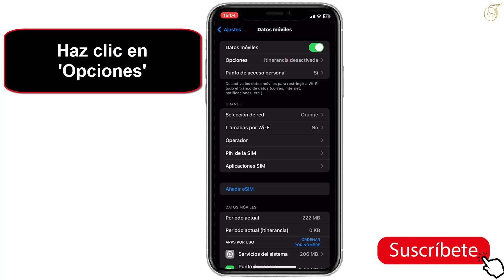Como activar el roaming internacional en iPhone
Si estás buscando una manera de aprender como activar el roaming en iPhone 13 no te preocupes: estas en el lugar adecuado para aprender a hacer

Como activar el roaming en mi iPhone
""¿estás planeando viajar al extranjero y quieres estar conectado en todo momento? ¡entonces este video es para ti! en este tutorial te mostraremos cómo activar el roaming internacional en tu iPhone de manera sencilla y rápida. ¡no te pierdas estos útiles consejos y mantente conectado en cualquier lugar del mundo!"". Así que como activar datos roaming en iPhone ?

 No es una ciencia de cohetes saber como activar el roaming en iPhone 11

Como activar el roaming de datos en iPhone
Para aquellos que viajan con su iPhone y necesitan estar conectados en el extranjero, activar el roaming internacional es esencial. para hacerlo, simplemente debes abrir la aplicación de 'configuración' en tu dispositivo, luego ir a 'datos móviles' y activar la opción de 'datos móviles'. una vez hecho esto, haz clic en 'opciones' y asegúrate de activar la opción de 'itinerancia de datos'. de esta manera, podrás utilizar tu plan de datos en el extranjero, aunque debes tener en cuenta que esto puede generar cargos adicionales en tu factura.

Como activar el roaming en iPhone
Así se sabe como activar el roaming internacional en iPhone paso a paso
1- Abre 'Configuración'
2- Ir a 'Datos móviles'
3- ctiva 'Datos móviles'
4- Haz clic en 'Opciones'
5- Activa 'Itinerancia de datos'
Ahí lo tienes como activar roaming en iPhone

 Espero que este tutorial te haya sido muy útil y que hayas aprendido como activar el roaming en iPhone 12

 Si tiene aLGuna pregunta sobre el tema 'como activar el roaming en iPhone 11', no dudéis en publicarlas en la página de comentariOS

 No dudes en compartir este vídeo con tus familiares y amigos para explicarles como activar el roaming en el iPhone

Tuto : como activar el roaming internacional en iPhone

Categoría : como activar el roaming en iPhone 13

Ver también: